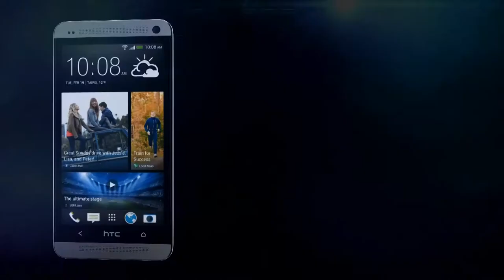Martin S. aus Castrop-Rauxel | Arena Leverkusen 02.10.2013 | Leverkusen vs. Real Sociedad